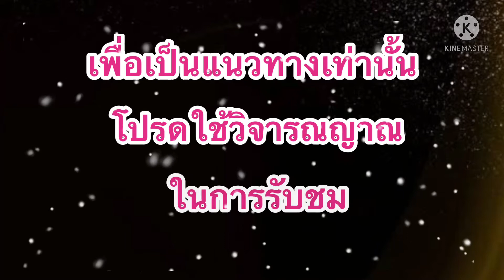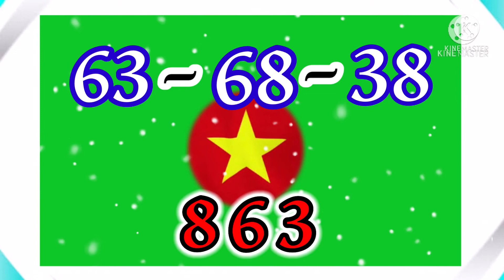แนวทาง!!หวยฮานอยโอจิมิน!!แม่น้ำหนึ่ง (01/07/64)